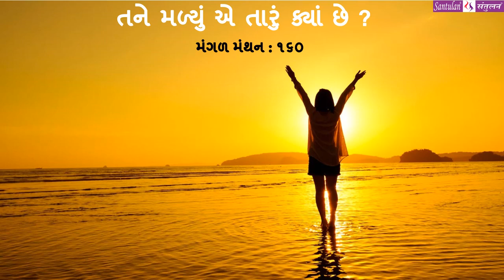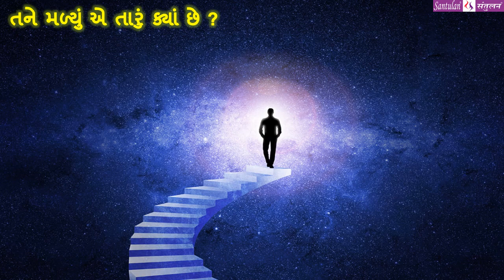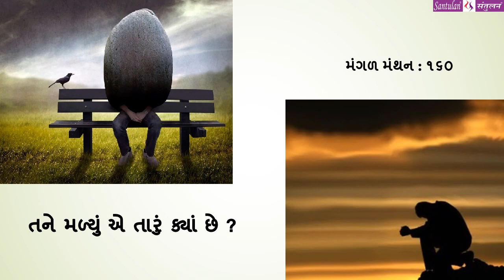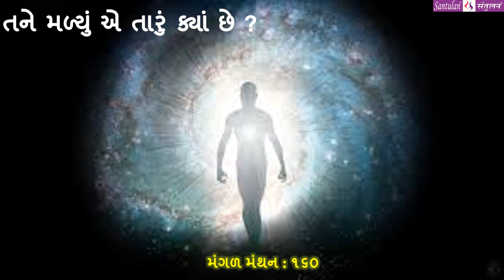મંગળ મંથન - ૧૬૦ | તને મળ્યું એ તારું ક્યાં છે ?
વિચારની વસાહતો તરફની યાત્રા :: તને મળ્યું એ તારું ક્યાં છે ?
પ્રતિ મંગળવાર
ભદ્રાયુ વછરાજાની
Bhadrayu Vachhrajani